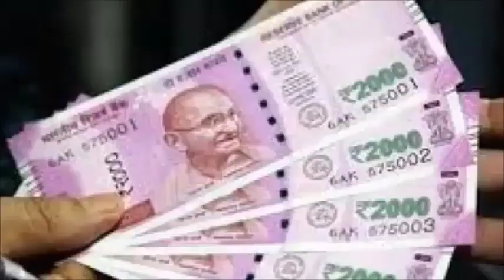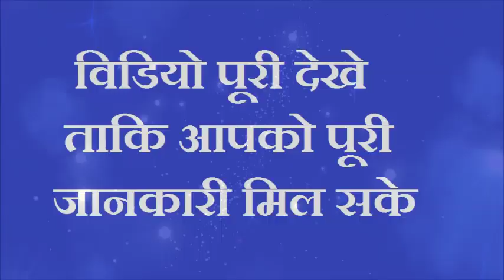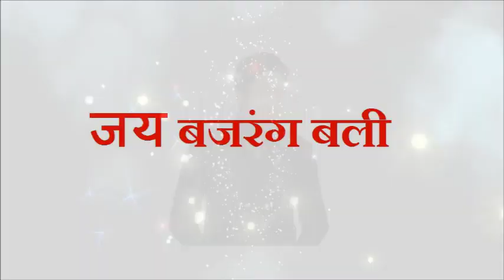बस थोड़े से काले तिल डाल दें यहाँ वर्षो पुरानी गरीबी भी दूर हो जाएगी